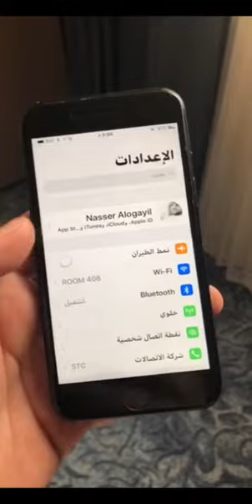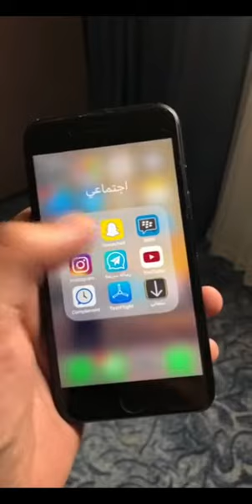طريقة تحويل الوان جهاز الايفون الى الوضع الداكن من خلال ميزة العكس الذكي